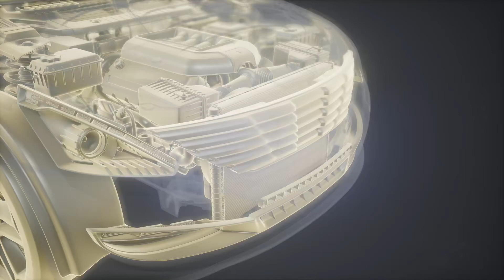[C1] Adorable Baby: Mysterious Daddy Loves Mommy - Tao Hua Fan Lan audiobooks audio novelfull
Novel: ADORABLE BABY: MYSTERIOUS DADDY LOVES MOMMY
Chapter: 1
Author: Tao Hua Fan Lan
Genre: Billionaire